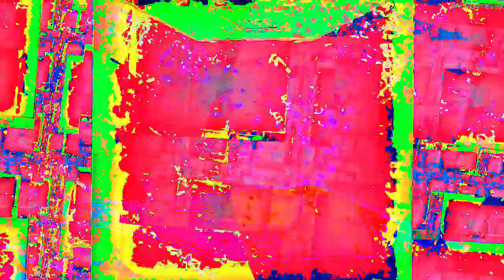Movie 23 02 17 16h53m15s 7:07 minute video performance mixes. *Photosensitivity Warning*